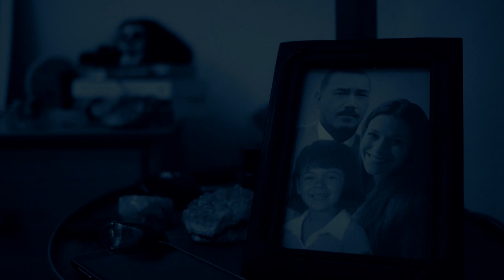Deena Ingley - Penny Palabras Interview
Deena Ingley talks about her role as Penny in our feature film Penny Palabras.